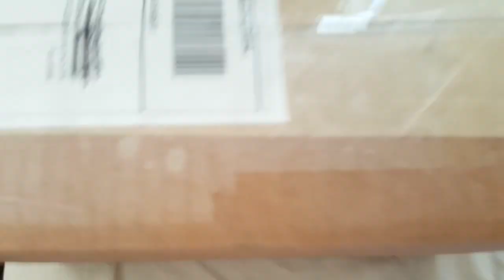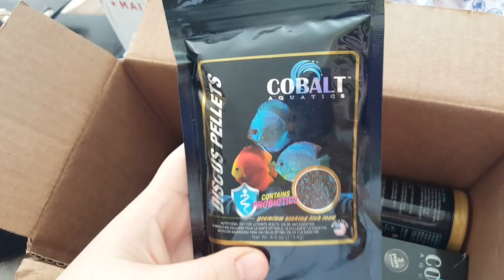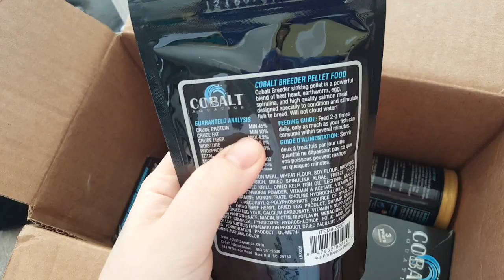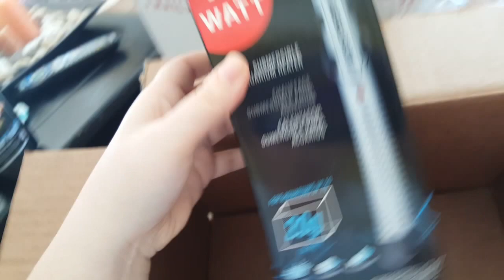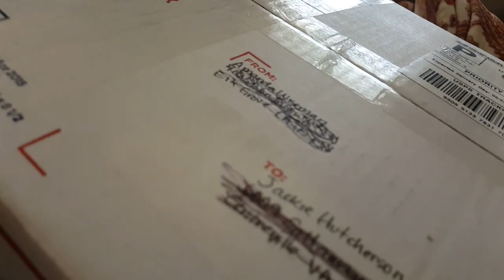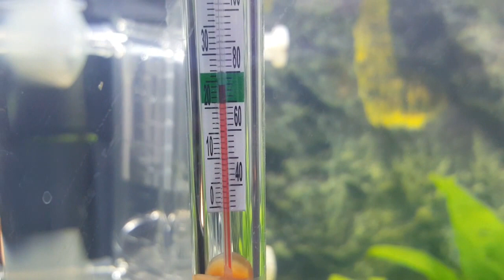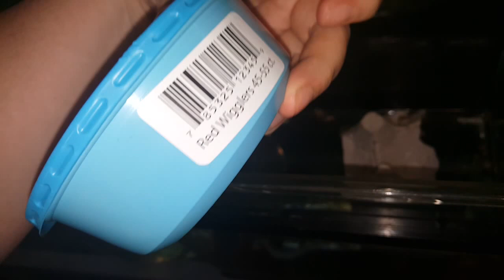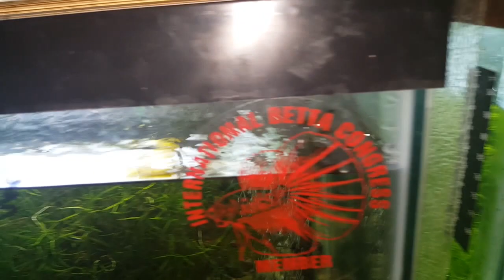Daily Vlog #22/23: New fish unboxing! Susie gets crickets, and 500 subscribers, wow!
Vlog challenge almost done! Today I got in a few new fish, finished the 8 gallon tank set up, and tried out a new food for Susie :)